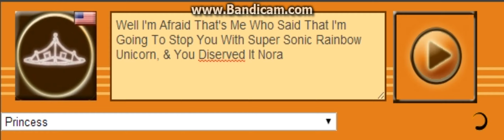Princess Voice 62